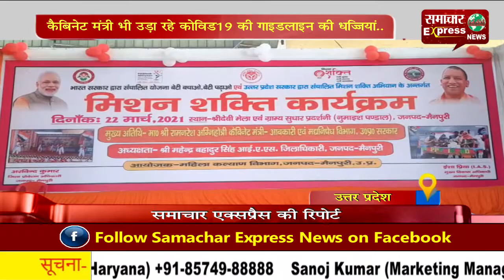कैबिनेट मंत्री भी उड़ा रहे कोविड 19 की गाइडलाइन की धज्जियां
उत्तर प्रदेश सरकार एक तरफ कोविड-19 के चलते गाइडलाइंस जारी कर उनका पालन करने की अपील करती हुई नजर आ रही है। ना मानने वालों के खिलाफ कार्रवाई का भी दावा किया जा रहा है कि 2 गज की दूरी मास्क है जरूरी लेकिन मैनपुरी में एक सरकारी कार्यक्रम में कोविड-19 के चलते देखने को मिला है